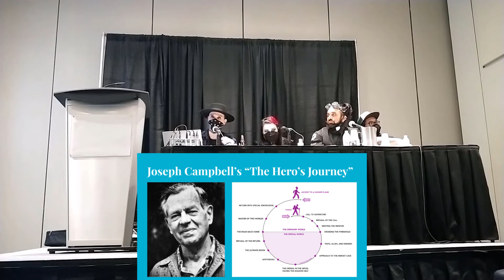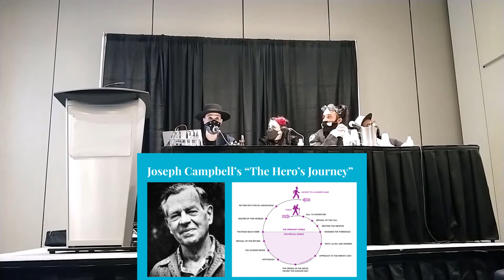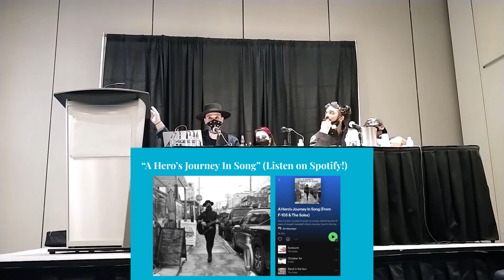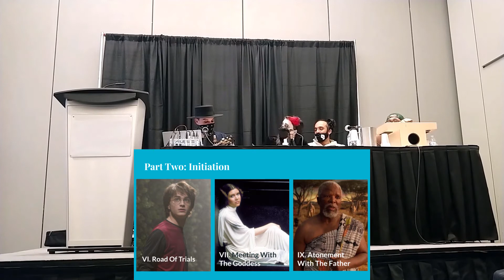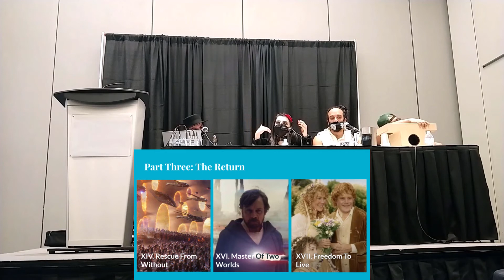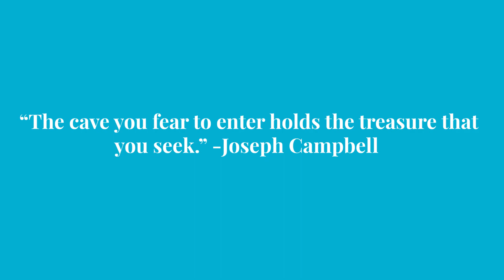Toronto ComiCon 2022 - DIY Hero's Journey: Turning Your Fandom Into Creation - Performances By F-105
Din from F-105 leads a discussion about the role of Joseph Campbell's The Hero's Journey in music, art and life, live from Toronto ComiCon 2022.  Featuring insight from Kareem of Order 416, Dominic Jones of The Star Wars Underworld Podcast, and introducing Toronto cosplay newcomer Aalya!  With live performances of "Rebel Girl", "Desert Planet", and "We The Force" by F-105.  Everyone is on their own Hero's Journey, whether they realize it or not. Let us know about yours in the comments!

Featuring:
F-105

Jody H. Ferrer (percussion)